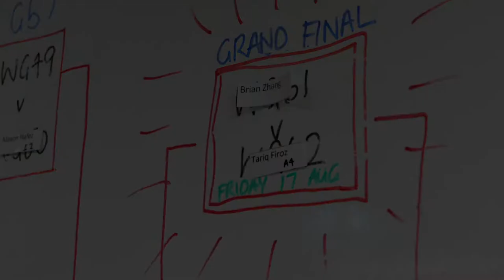LEAPDev Table Tennis Grand Slam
For more information or to get a quote for a project, please

Project Summary: To celebrate achieving 10,000 LEAP users in the U.K, LEAPDev held a company wide table tennis tournament. This project was a fun video to promote the competition internally, in LEAP offices across the globe.

Client: LEAP Legal Software

Software: Adobe Premiere Pro, Photoshop

Skills: Video production, Go Pro, Slow Motion, Video Editing